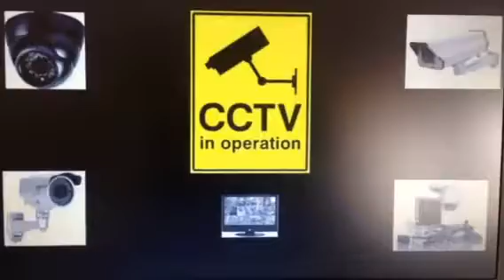DUAL SYSTEMS CAR ALARMS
We do CCTV installations ,intruder alarms, gate automation, car alarm installation and we also do boom gates